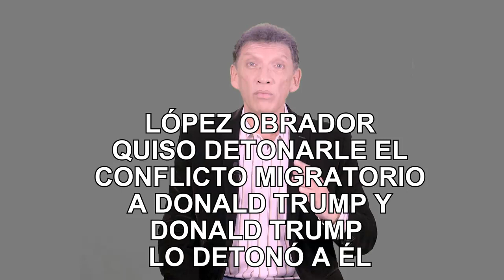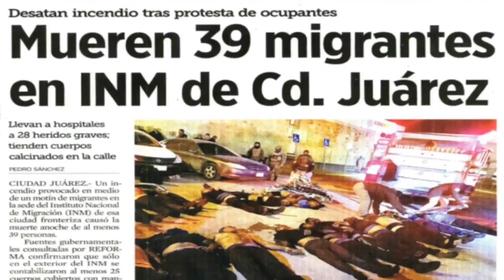40 migrantes muertos y López Obrador simula que les hace justicia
Mussio Cárdenas Arellano | @mussiocardenas

40 indocumentados muertos por hallarse en la cárcel de Ciudad Juárez que Andrés Manuel usa para reprimir la migración. Y vuelven a morir cuando López Obrador simula hacerles justicia, que se actúe contra el titular de Migración, Francisco Garduño, sólo para evitar un conflicto internacional. Una política migratoria cruel e inhumana; migrantes confinados en albergues que en realidad son cárceles; represión constante a quienes sólo buscan llegar a Estados Unidos. 40 migrantes muertos en el historial de López Obrador.